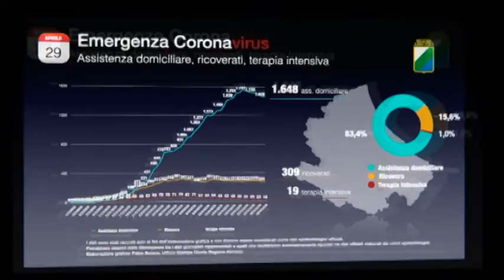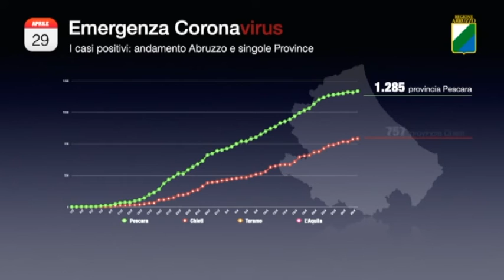Covid-19, Abruzzo vicino a quota 3000 casi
Sono 2923 i casi riscontrati in Abruzzo di positività al Covid-19. L'incremento odierno è di 24 unità che riporta la percentuale al 2%. Ma il virus continua a mietere altre vittime, oggi altre 5